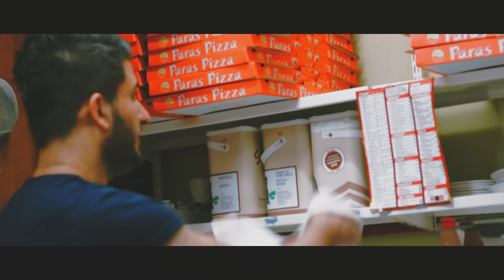KEBAB - Slim Mill x Fatboy L x A$AP Vergi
KEKEKEKE-KEEBABBII xD
Slim Mill: IG: Outgangg  /Fatboy L: IG: Lecsiofficial

Äänitys, Miksaus, Masterointi: MVD JEYSON
Ohjaus: Jiyar Seyyedi
Apulaisohjaaja: Shueib Dahir
Kuvaus: Jiyar Seyyedi
2nd Camera: Shueib Dahir
Leikkaus: Jiyar Seyyedi
Värimäärittely: Shueib Dahir
Tausta. SUN MUTSIS  (Djtunes)

Videossa esiintyvät:
- Raino Harakka (apina mies) SC:auber0n
- Sheikki SC:jedidi6 IG:Fuhbu
- Lia Sormunen SC:liayyy IG:liasormunen
- Monica Vähäviita SC:monicaaws IG:Monicvmikvelv

SANOITUKSET:

Slim Mill

Haluun mennä ulos, syömään vähän kebabbi,
mun kebab on 100% halalii,
jos et usko, voit tulla kysyy jamalilt,
sen duuni on, paistaa mulle kebabbii
kebab kebab kebab kebab kekekeke keebabbii eyy

Fatboy L

Fatboy L pistän kebabit tulille,
pöllin sun safkat ja potkasen munille,
sen jälkeen steppaan kännissä klubille,
katon Eka safkat ja sit vast kupille,
Emmä tarvi tähä mitää matafaking lupaa,
fuckboyt haluu ottaa yhteiskuvaa,
Fatboy L syö enemmän ku kukaan,
sen takii muijat lähtee aina mun mukaan,
mielummin Heitän nää kebabit lärvii ku kannan aamuyöstä mun kämpille ämmii,
ei mun tarvi ees juoda itteeni kännii ku voin vittu piikittää kebabit mu rännii

A$AP Vergi:

Eilen segiksis ja nyt koitan selvii
putos keuhkoihin puolen litran Vergi
viikonloppu oli astetta ratasempi
mut onneks King Kebab osaa huolehtia frendist

tääl ei tarjoilla mitään muikkuja voissa
Ei Stroganoffii ei suolakurkkui ja vodkaa!
jos et tullu tänne poika Döneriä poistaa
ni toistuu pian syyskuun yhestoista

Jemenissä khattia Marokossa hassista
Persiasta etin mun kadonnutta passia
itämaisel matolla blaadaan sishaa
sippaan minttuteetä basaarissa

Sut hypnotisoidaan kebabvartailla
Selustaa pitää tietenki al Qaida
Kamelilla raidaan Kuwaitista Qatariin
RIP Tora Bora, Bin Laden, Saddami